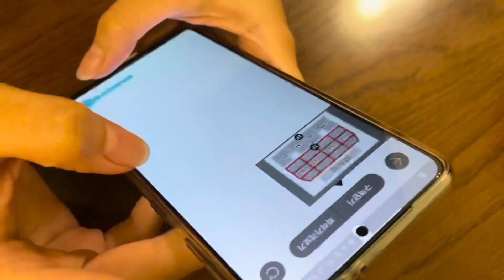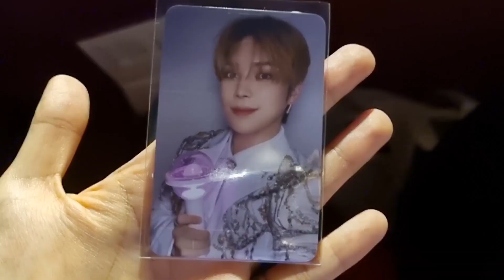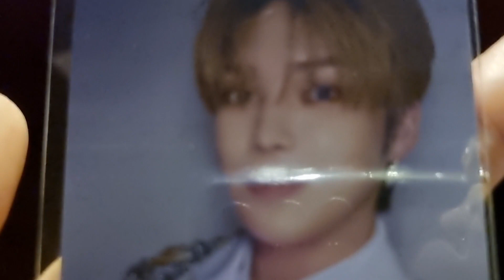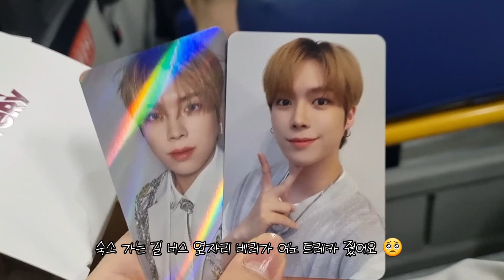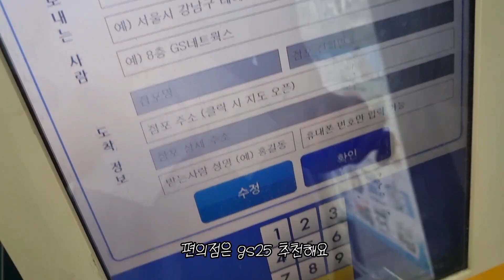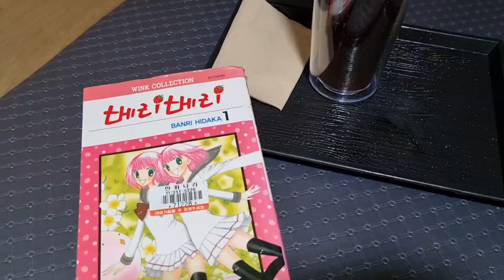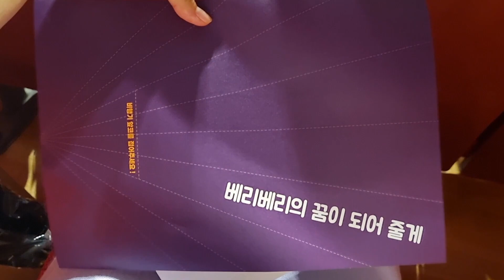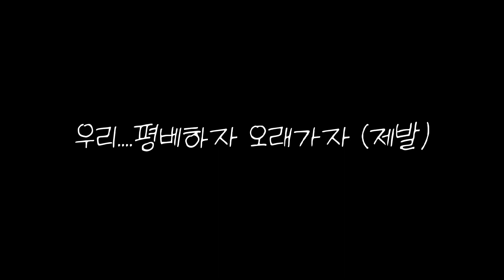[베러 브이로그 EP.14] 지방러 솔플러의 베리베리 콘서트 브이로그｜VERIVERY｜VERRER VLOG (ENG sub)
안녕하세요 허마입니다. 저 왔어요 열어분~
저 지금 벅차오른 상태니까~~~ 다들 저랑 같이 fine불러주세요~~😭

베리베리의 첫번째 콘서트를 함께 할 수 있어서 너무 행복했어요
여러분도 잘 갔다 오셨나요~?
얼른 애들 월투 끝나고 돌아와서 앙콘 했으면 좋겠습니다...

애들이 얼마나 콘서트를 위해 노력하고 연습했는지 잘 알 수 있었던 공연이라고 생각해요
그리고 오로지 베러소녀들을 위해 상의 탈의를 해주는 헌떤남자 묭떤남자...
저 진짜 너무... 너무 행복한 변태가 된 기분이었다고.. 말하고싶어요
앙콘에서는 다른 남자 3명도 벗어주길. 🥰
3명이 누구냐고요. ?
연호는 강아지니까 안 벗어도 되고 강민이는 애기니까 안 벗어도 되고 그렇죠 뭐...^^

솔플러와 지방러를 위한 꿀팁도 영상에 녹여봤습니다
많은 지방 솔플러들에게 도움이 되길...
아무튼 그닥 재미있지는 않지만 오늘도 영상 봐주셔서 감사합니땨😘
궁금하신 점이나 하실 말씀 있으시면 댓글 주세요
그럼 빠빠~

0:00 티켓팅 하는 날
0:40 콘서트 첫째 날
1:53 응원봉 간이 언박싱
2:31 주연호 프사의 외도 현장 1 (SKY DIVE)
2:45 주연호 프사의 외도 현장 2 (Heart Attack)
3:09 Crack it (미 발매곡)
3:17 주연호 프사의 외도 현장 3 (유닛무대 - 사랑, 이게 맞나 봐)
3:38 Beautiful X
3:51 Hold me tight
4:01 사빠딸~🍓
4:22 여자 무서운 줄 모르는 배호영 (G.B.T.B.)
4:36 Undercover
4:42 미안해요 나 변태인가봐요
5:06 모든 순간들의 널 축하해 (candle)
5:32 Childhood
5:54 불러줘 (Ring Ring Ring)
6:20 첫째날 이벤트
7:30 불러줘 무제한 앵콜 참말 사건
8:04 Fine
8:51 1004 베러
9:10 콘서트 둘째 날
9:18 솔플 지방러 꿀팁 1
10:08 솔플 지방러 꿀팁 2
11:11 막콘 시작
11:22 SKY DIVE
11:31 Lay Back
11:42 Tag Tag Tag
12:05 12:14 헌 택 해
12:29 Heart Attack
12:57 Crack it (미 발매곡)
13:05 유닛무대 - 사랑, 이게 맞나 봐
13:31 Love Line
13:44 Moment
14:00 댄스라인 댄스브레이크
14:43 Undercover
15:00 헌떤남자 상체
15:16 묭떤남자 상체
15:48 Childhood
16:00 불러줘 (Ring Ring Ring)
16:10 올라잇 무제한 앵콜 제공 참말 사건
17:49 막콘 이벤트
18:19 Fine